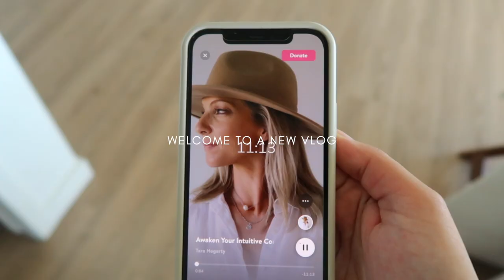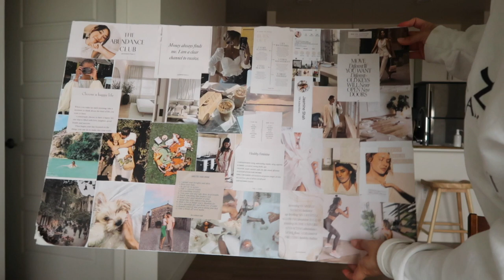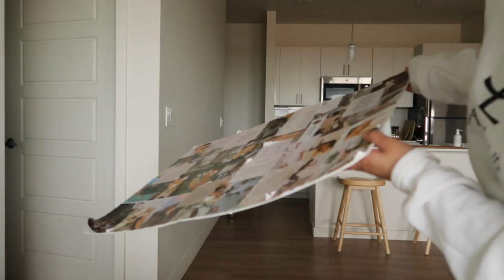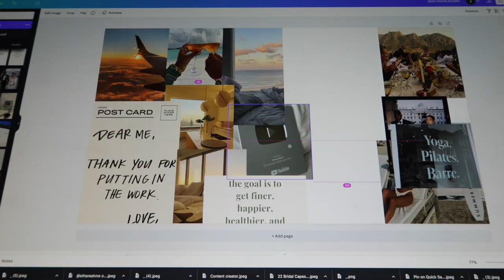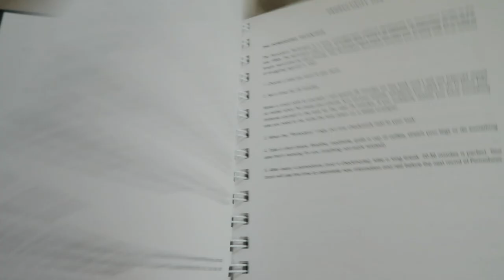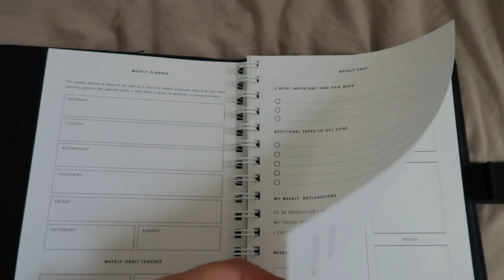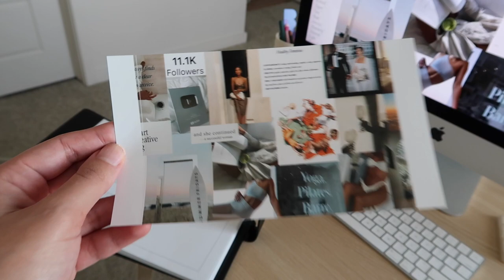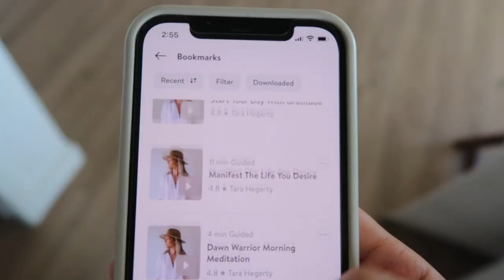VLOG: entering a new era, prepare + plan for 2023 & how I plan to reinvent myself & change my life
New week, new vlog and new era ✨ a few days in my life as I'm taking you along with me in my DND era of reinventing yourself and leveling up your life. ft. preparing and planning for the new year, creating my 2023 vision board, journal routine, taking care of my mental health, sharing my new planner